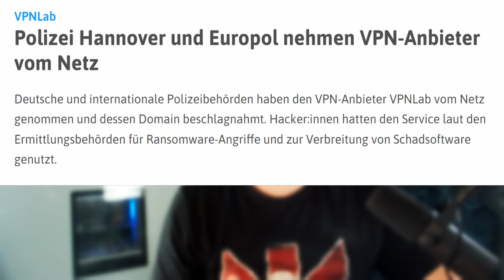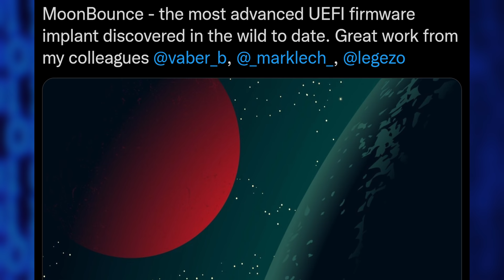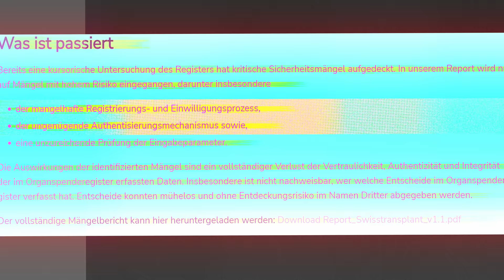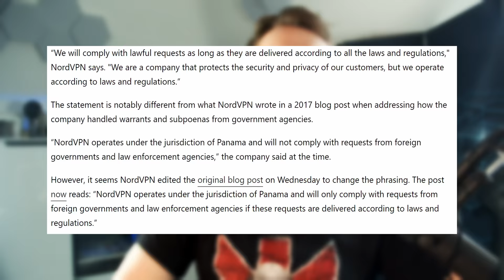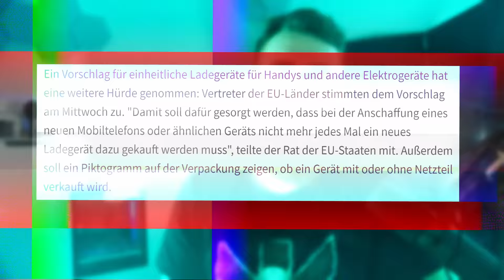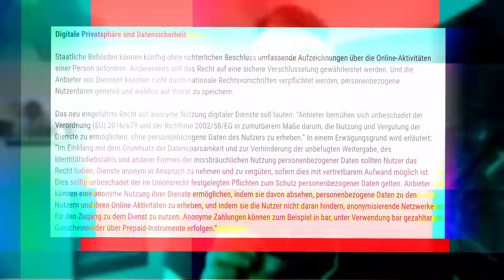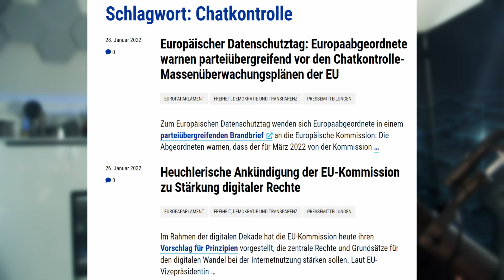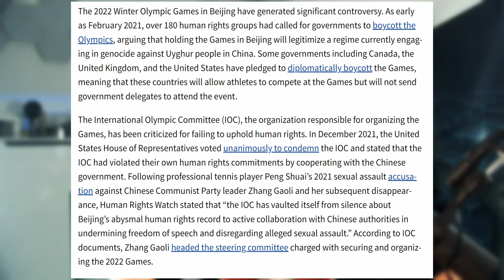So viele Hacks, ich brauchte ein neues Format. Wird langsam ernst | IT Trends #39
Es ist soo viel passiert - Hacks, Liebe, Hass, Cyberwar, Politik. Hier erfahrt ihr, was genau.

Timestamps:
0:00 Intro
1:08 Über mich
1:50 Ukraine Hack
3:06 Dark Souls 3
4:43 Safari
5:04 Thalia
5:20 Indonesische Zentralbank
5:40 Moonbounce
6:08 Studie zu Hacks an Schulen
6:32 Belarus
6:56 ÖPNV Schweiz
7:24 Linux: 12 Jahre alte Schwachstelle
7:57 Molerat
8:26 Indische Regierung bei Twitter gehackt
8:53 DDoS Rekord bei Microsoft
9:16 IP Logging NFT
9:32 2FA App ist Malware
9:58 Qubit Hack
10:10 Schweizer Organspende-Register
10:42 Medizinische Geräte
11:25 Rotes Kreuz gehackt
14:23 VPNLab verboten, NordVPN gibt Anfragen von Polizei und Behörden nach
16:13 Europol und europäische Polizei
18:10 Google Topics API
19:25 Google Drive Copyright Infringement
20:12 USB-C wird Pflicht
21:14 Digital Services Act
26:39 DNS4EU
27:56 Werbung für Chatkontrolle
30:28 Krypto-Mining-Verbot?
31:36 FluffyChat in der Grundschule
32:21 Deutsche Behörden halten keine Sicherheitslücken zurück
32:57 Telekom teilt vielleicht bald Funkmästen
33:48 Spionage während Olympia